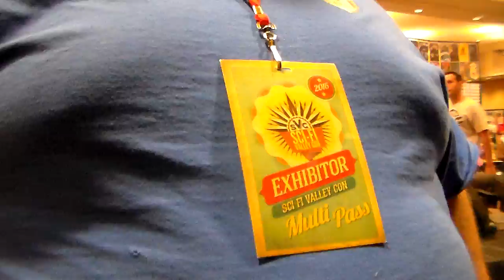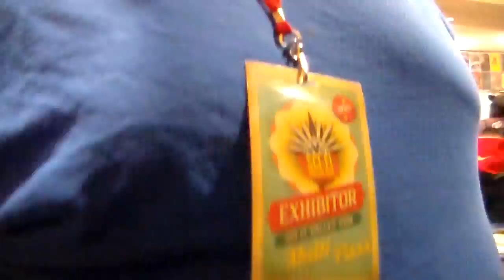Sci-Fi Valley Con 2016 Timelapse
Enjoy the time lapse of a whole day of Sci-fi valley con in Altoona, PA